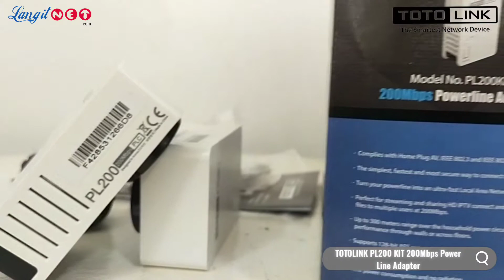TOTOLINK PL200 KIT 200Mbps Power Line Adapter - (92259)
Produk Video :TOTOLINK PL200 KIT 200Mbps Power Line Adapter
Didukung Oleh: LANGITNET X TOTOLINK